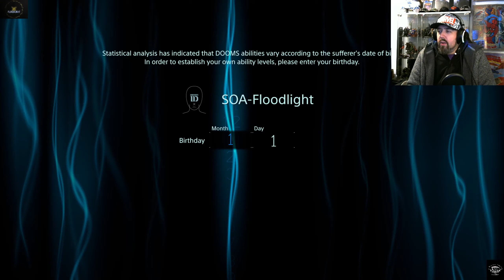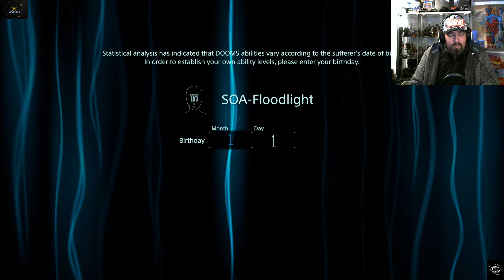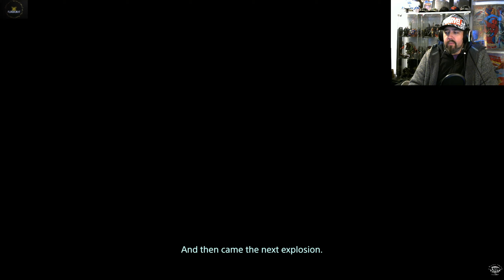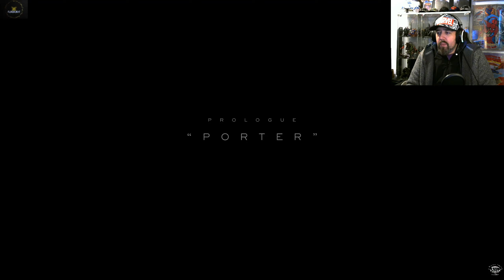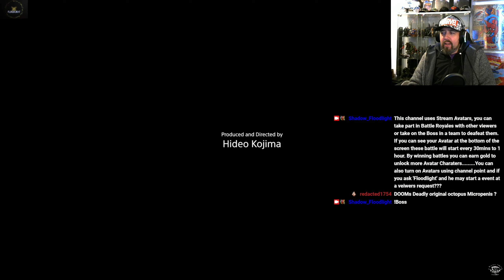Death Stranding 1st Time Playthrough Part 1 - Someone Explain Whats happening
So here is my fist time playthrough of this amazing game 'Death Stranding'
This will most likley be the longest playthrough series I've ever made as this game is massive.

I'm editing these from my Stream VODs which had over 86 hours of gameplay and 100+ hours of Streaming.

Hope you enjoy these edits that will capture the Story and main gameplay from the game.